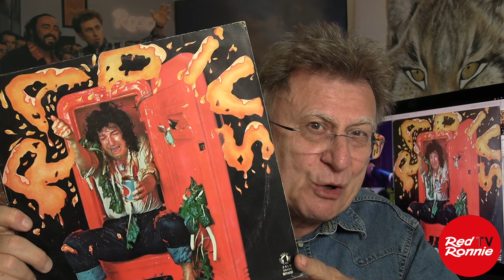ALBERTO RADIUS, ciao - Volume 5 - prove con Edoardo Bennato e live con Gianluca Grignani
Alberto mi racconta l'importanza del suo primo album solista, quello dove in copertina esce tutto imbrattato da un frigorifero. In quel disco, prodotto da Lucio Battisti, c’erano i futuri componenti degli Area e PFM: Demetrio Stratos, Giulio Capiozzo, Franz Di Cioccio, Giorgio Piazza. Poi: Gianni Dall’Aglio, Tony Cicco, Patrick Djivas, Ellade Baldini, etc. Poi mostro ad Alberto quando, prima della diretta di “Yesterday” nel 2002, lui provava “Non è amore” con Edoardo Bennato, integrandosi perfettamente senza aver mai ascoltato quella nuova canzone di Edoardo. Poi ci vediamo Gianluca Grignani che, con Radius, canta “Anna” di Lucio Battisti, sempre nel mio programma “Yesterday”.
Queste clip sono tratte dal programma “Cosa succede in città” che realizzai da casa mia nel 2004 per Canal Jimmy. Le puntate integrali le trovi su